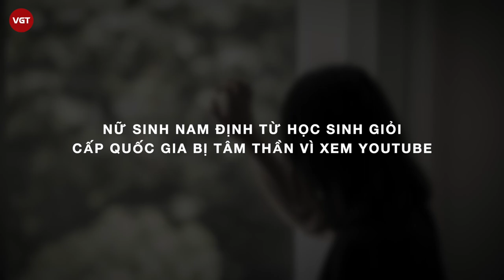Nữ sinh bị tâ.m thâ.n vì xem YouTube và mạng xã hội quá nhiều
Nữ sinh Nguyễn Thị Trang (18 tuổi, Nam Định - tên nhân vật đã được thay đổi) từng là niềm tự hào của gia đình. Trước đây em là học sinh giỏi cấp tỉnh và cả cấp quốc gia. Ở lớp, Trang hiền lành và rất hòa đồng. Em tích cực tham gia các hoạt động văn nghệ, ngoại khóa của trường nên được bạn bè, thầy cô yêu mến.
Bi kịch ập đến vào năm lớp 11. Để khen thưởng thành tích học tập của Trang, bố mẹ đã tặng em một chiếc điện thoại di động đời mới. Thời gian đầu, Trang chỉ dùng điện thoại nhận các cuộc gọi và nhắn tin cho người thân. Dần dần em bị thu hút vào thế giới ảo, những cuộc tranh luận không hồi kết trên mạng xã hội. Các clip thú vị trên YouTube cũng khiến em không dứt ra được.
Ngoài giờ học trên lớp vào buổi sáng, toàn bộ thời gian còn lại Trang đều dành cho điện thoại. Ngay cả khi tắm rửa, đi vệ sinh, Trang cũng không rời khỏi chiếc smartphone. Có những hôm, em thức thâu đêm để lướt web, xem các clip trên Facebook, YouTube.